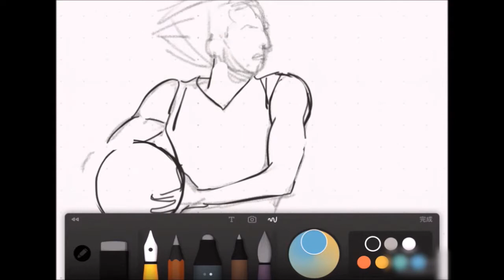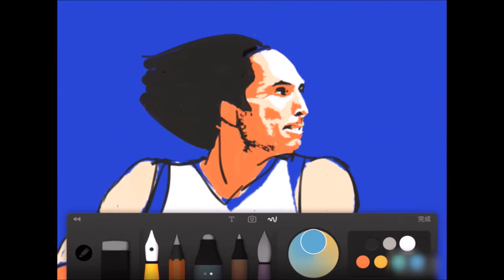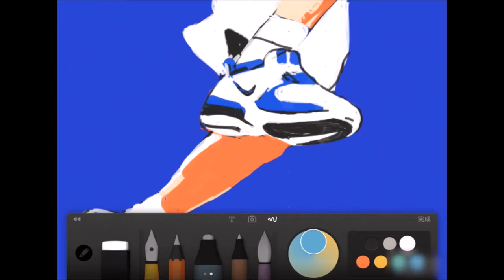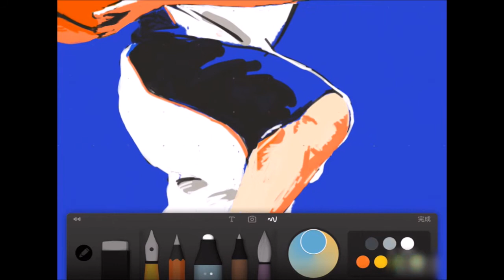iPad Drawing-Steve Nash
App name: Paper by Fifty-Three; amateur drawing